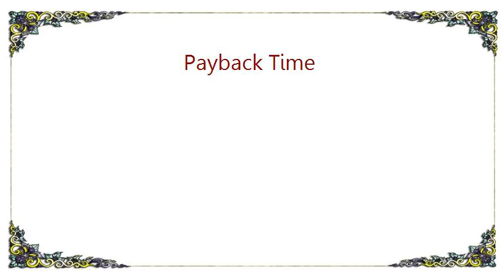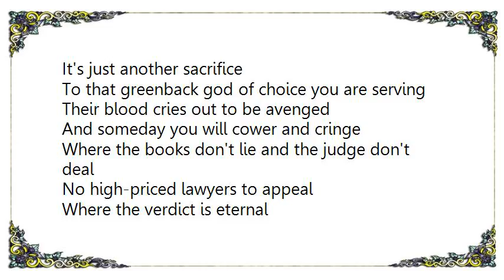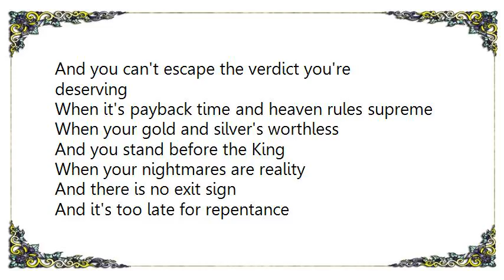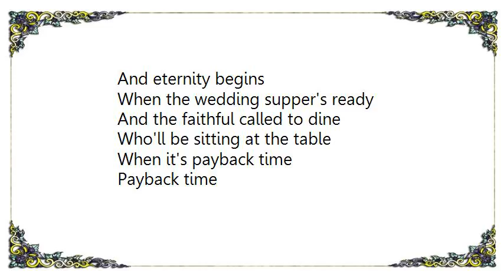Charlie Daniels - Payback Time Lyrics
[Lyrics Charlie Daniels - Payback Time]
The hero in the big white house
Shakes his head and moans about
The misery of his fellow man
Just as though he really cared
While the hand he holds behind his back
Conceals the truth from those he is deceivin'
The camera rolls another reel
While the robots on the hill
Are dashing madly to and fro
Smiling at the status quo
While in the secret, smoke-filled rooms
They sell the very air that you are breathing
When it's payback time
And you take that final ride
When there is no place to run to
And there ain't no place to hide
The supreme court of the universe
Where justice is not blind
And no prisoners will be taken
Another day, another knife
Another precious unborn life
Will never see the light of day
Will never run or jump or play
It's just another sacrifice
To that greenback god of choice you are serving
Their blood cries out to be avenged
And someday you will cower and cringe
Where the books don't lie and the judge don't deal
No high-priced lawyers to appeal
Where the verdict is eternal
And you can't escape the verdict you're deserving
When it's payback time and heaven rules supreme
When your gold and silver's worthless
And you stand before the King
When your nightmares are reality
And there is no exit sign
And it's too late for repentance
The sun comes up the pendulum swings
And each new frightening morning brings
The children's cries, the cannon roar
More loudly than the day before
The wax of time is drippin' down
From both ends of that candle burning brightly
A mighty shout, a trumpet blast
When the last is first and the first is last
The world is hushed and time stands still
And the final chapter is fulfilled
The sky will part each knee will bow
To greet the awesome hour of His returning
And the sheep are gathered in
When the roll is called up yonder
And eternity begins
When the wedding supper's ready
And the faithful called to dine
Who'll be sitting at the table
Payback time